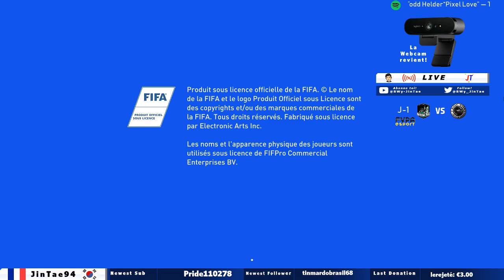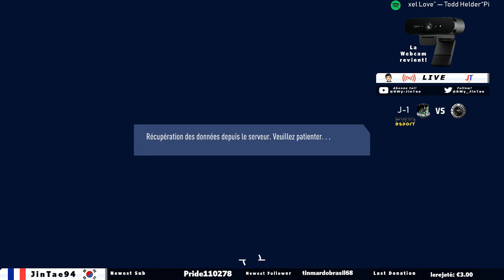[FR] [PC] FIFA 19 / Club Pro avec les BWy! / J-1 avant le lancement de la saison! #15